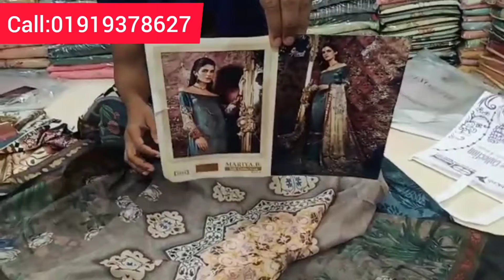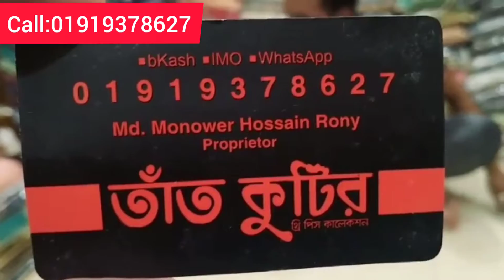ঈদের জন্য সুন্দর সুন্দর পার্টি থ্রি-পিছ কিনুন!Eid special party 3piece.